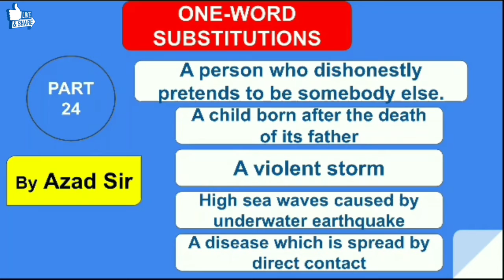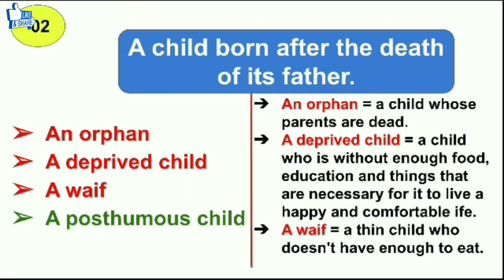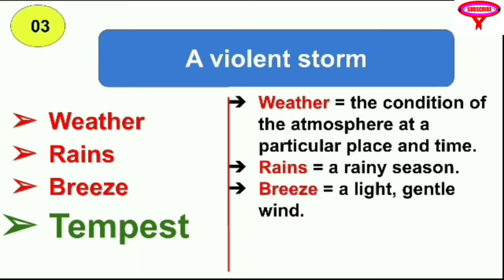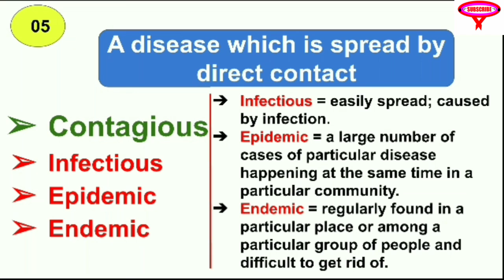One Words Substitution | Part-24 | SSC CGL/CHSL/MTS/CPO Bank PO/Clerk | By Azad Sir | Exam sena